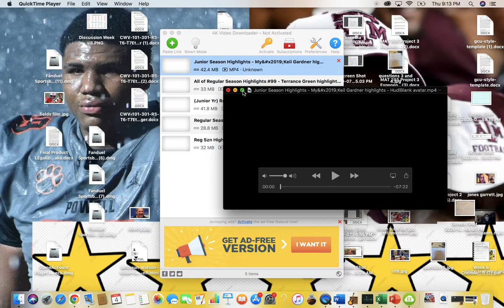Mykeil Gardner || Oregon DT Commit 2023 || Film Study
Really good dt